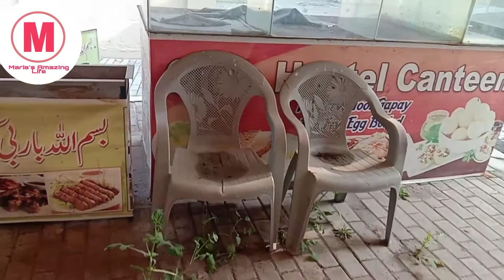Weekend in Hostel || University of Gujrat || By Maria's Amazing life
My videos is all about positivity. I'll make videos about my daily life routine in home and hostel.My videos spread positivity about hostel life. Hostel life in girls hostel.
If you like the video please like the video and subscribe to my channel and please don't forget to click the bell icon to get latest updates of my channel. Thank you

Stay blessed and Stay Healthy